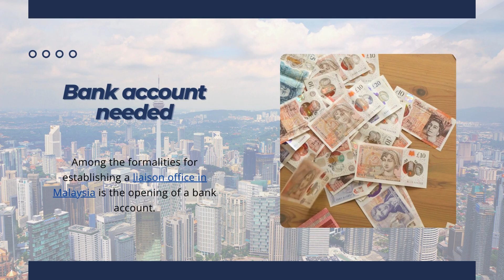Important Facts to Know When Opening a Liaison Office in Malaysia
The procedures of opening a liaison office in Malaysia are quite simple if you collaborate with one of our local agents. More than that, you can discover information on this topic here:

1. Important Facts to Know When Opening a Liaison Office in Malaysia - A presentation brought to you
2. No commercial - A representative office cannot have commercial activities in Malaysia, as it has other purposes.
4. A liaison officer required - Opening a representative office in Malaysia involves the appointment of a liaison officer who has various tasks and responsibilities.
5. Constant communication with the parent company - A liaison office in Malaysia must constantly communicate with the parent company and report the activities developed and implemented.
6. A tenancy contract needed - The opening of a liaison office also requires the conclusion of a tenancy contract, registered with the relevant authorities.
7. Negotiating contracts - With the help of a liaison office, business contracts can be negotiated in Malaysia, with local collaborators and partners.
8. Bank account needed - Among the formalities for establishing a liaison office in Malaysia is the opening of a bank account.
9. Operating costs - The operational costs of a representative office in Malaysia reach somewhere around USD 71,000 per year.
10. THANK YOU!